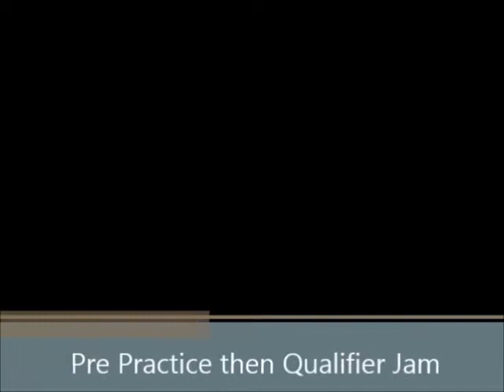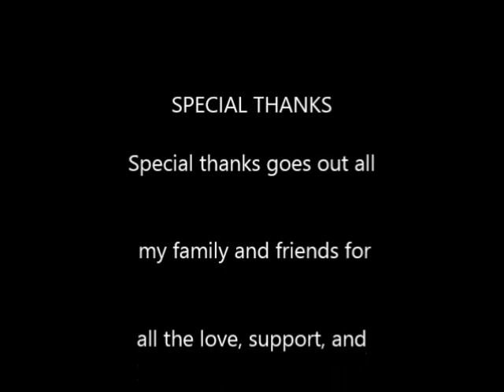TWS Come Up Tour 2014 2nd place winner Daniel Villa aka Superman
Finally here it is folks! The TWS Come Up Tour 2014 at Rio Vista Peoria Skate park where me Daniel Villa aka Superman and 96 other contestants battled it off for a chance to claim the first place title in the 5th stop out of 6 per the entire event.

Daniel Villa Placed 2nd missing first place by a mere 2 points! You may view the results on the websites I have listed below because this was such a big event you can view the details via a few websites instead of just one.

( my portfolio page on the boardr.com showing all competitions and results I have ever attended)  Oh and keep a look out for the wrap up video on transworld website too!  That should have some more shots of me also...

In this video It was just me and my tri pod so the footy didn't come out the greatest but I had to make do so I got shots of the qualifiers and finals for you to view also don't forget to check me out on facebook where you can find additional pics from the event.

I hope you all enjoy it!  below is the list of tricks I did and landed for each jam...

Jam 1 qualifiers
-frontside 180 indy air - frontside 180 indy air over twinky on big wall- backside 180 feeble half cap out- tail slide the big wall over twinky - 180 frontside flip to roast beef - frontside180 air walk to tail slam - lip slide big wall over twinky - frontside 180 indy air transfer quarter pipe to quarter pipe

Jam 2 Finals
-frontside 180 indy air - frontside 180 backside 50 grind half cap in - frontside 180 indy air over twinky on big wall- backside 180 feeble half cap out-  lip slide big wall over twinky - 270 nose grab Ollieoop to switch 50-50 half cap in - frontside180 air walk to tail slam - 180 frontside flip to roast beef - frontside 180 indy air transfer quarter pipe to quarter pipe